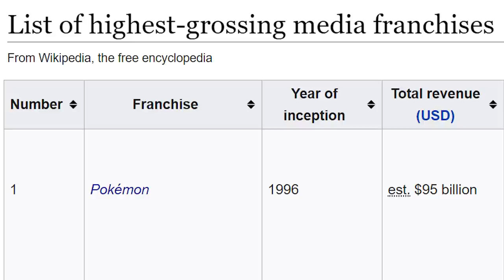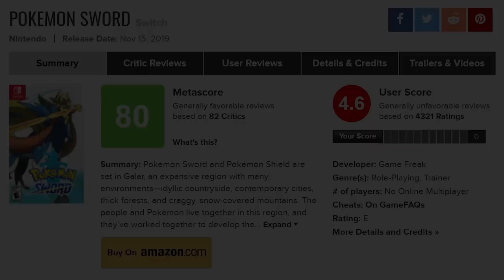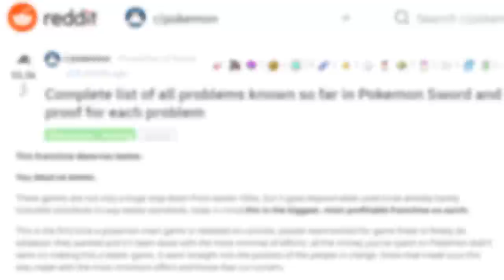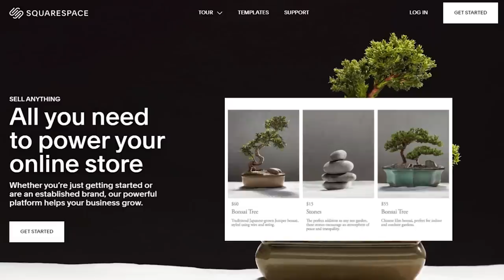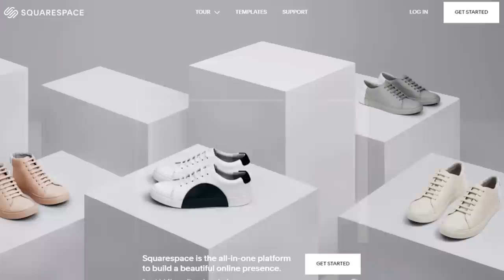Pokémon Sword & Shield | Girlfriend Reviews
Usually I just watch my boyfriend play games, but Pokémon likes to release two games at once to make extra money. I played Shield and he played Sword. Can you guess who loved it and who hated it?

Thanks to this twitter user for the emo sobble clip:
Screamo Zamboni Clip from Twitter user @niicccooooooooo

And "The Pokémon Dream" speech at the end is a parody of George Carlin's "American Dream" bit in case you are interested in hearing the much better, much more important version!